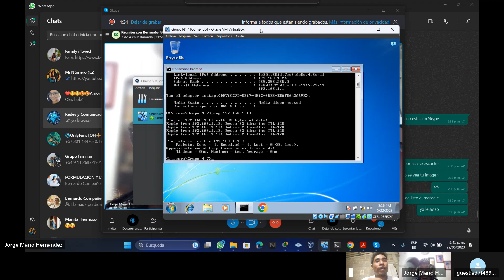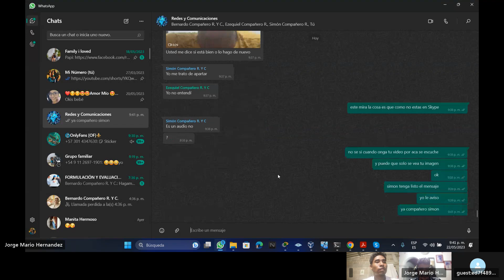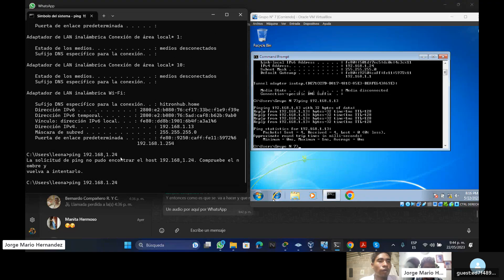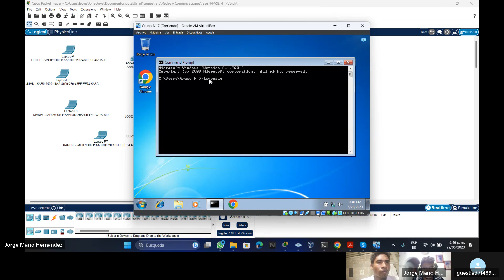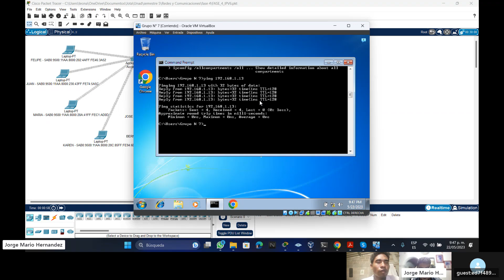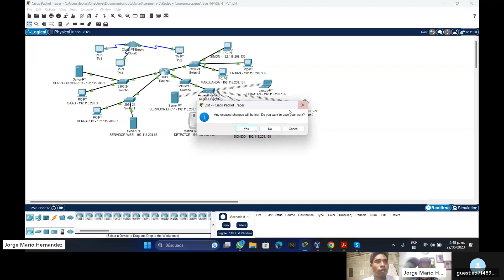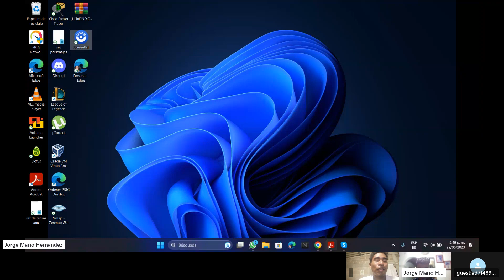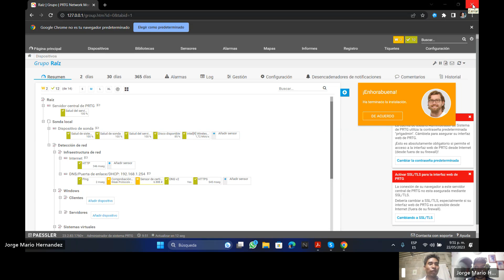redes y comunicaciones